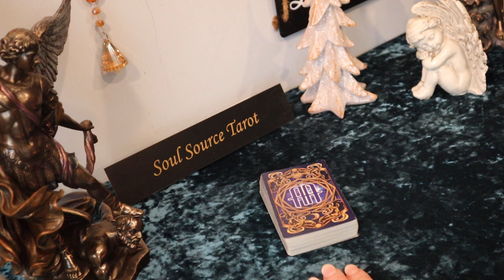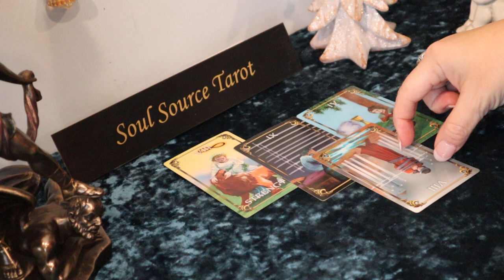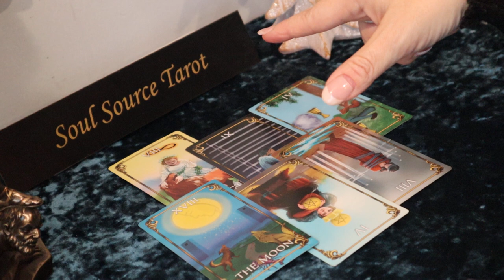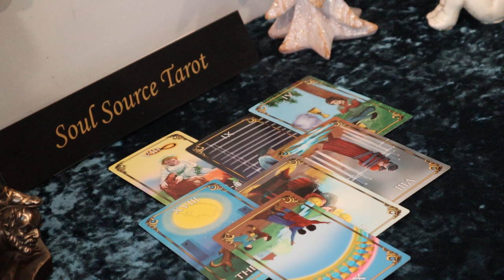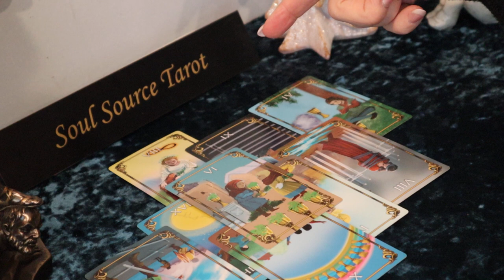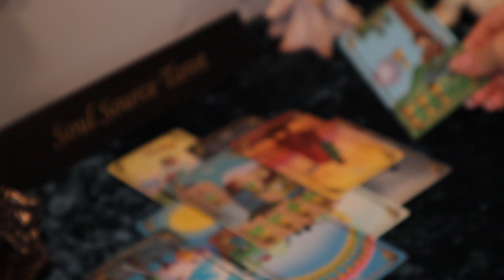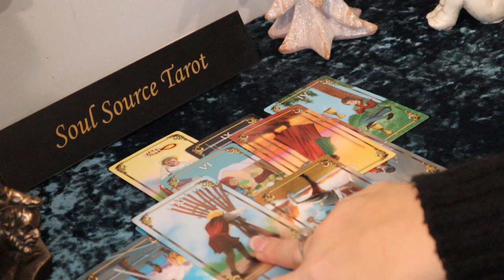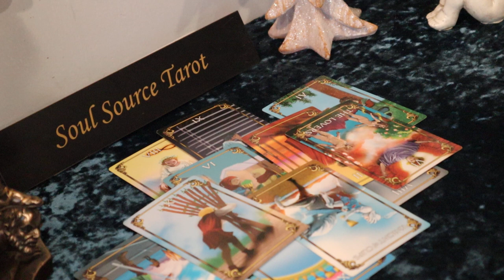The Daily Vibe ~ No Longer Interested & A lot of Regrets ~ Daily Tarot Reading